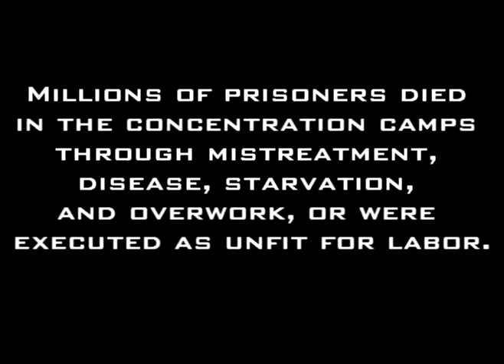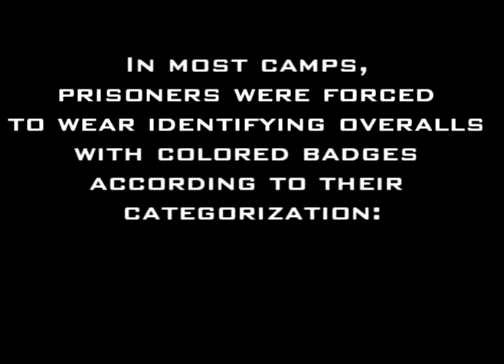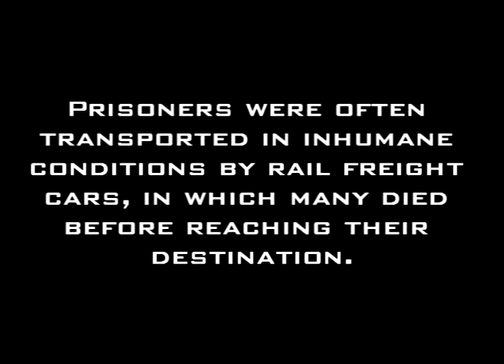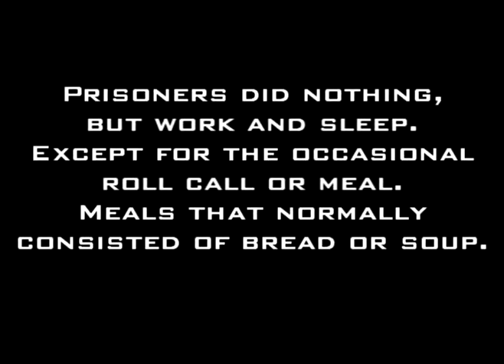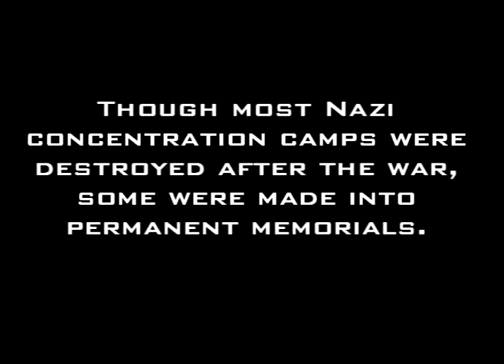Concentration Camp Proyecto